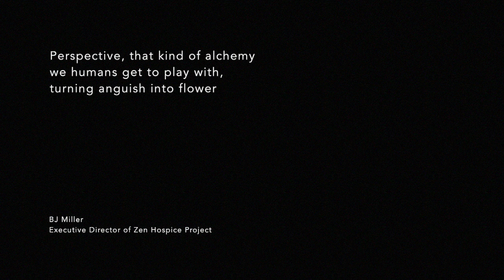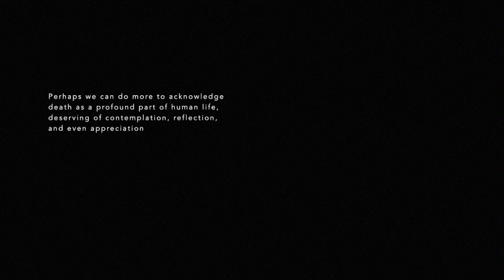Last Cradle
Last Cradle is a set of tools that helps the funeral profession humanise the procedure of transporting the recently departed. Through affording for gentler and more caring gestures, Last Cradle transforms the now clinical procedure into a warm and aesthetic ritual that is more meaningful for both the bereaved and the funeral staff.

It consists of 1) a carrier that facilitates easier and gentler carrying, and 2) a mortuary stretcher cover that gracefully secures and envelops the departed into a cocoon-like vessel.

Rather than treat death as a logistical issue to be efficiently managed, Last Cradle acknowledges death as a deeply profound life event worthy of engagement and contemplation.